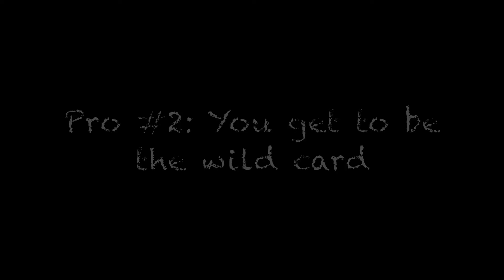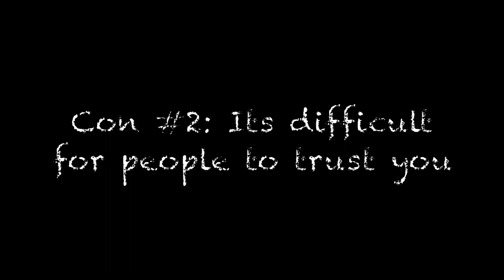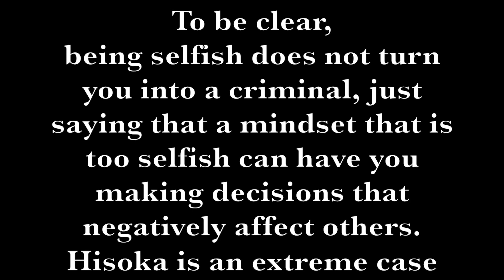Hunter x Hunter- Hisoka: The Pros & Cons of Being Selfish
Hisoka Morow's moments within Hunter x Hunter often reveal an extremely self-centered and selfish attitude that sometimes serves, but occasionally backfires on him. Hisoka's theme of selfishness in relationships with the Hunters and the Phantom Troupe cause him to be ostracized at times, but also allows him to do the things he wants. We see him trick his way into the Troupe in an attempt to fight Chrollo, only to find Chrollo unable to fight. This is his approach throughout the show, 'trick my way in for my purposes without caring about the effect it has on others', but this attitude can come at a cost.
If you are wondering what it might look like for you to become more selfish, the good, the bad, and the ugly, this one's for you.